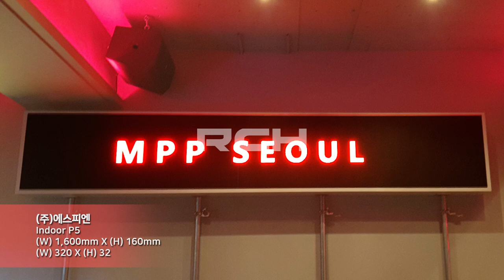[RCH] 주식회사 에스피엔 (SPN Co., Ltd LED display)